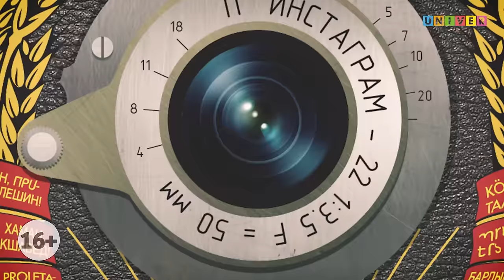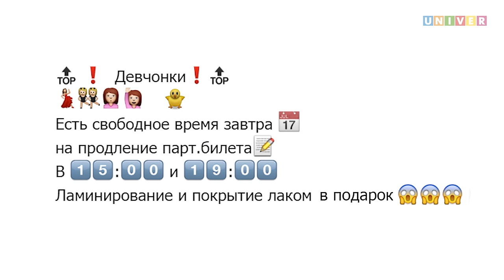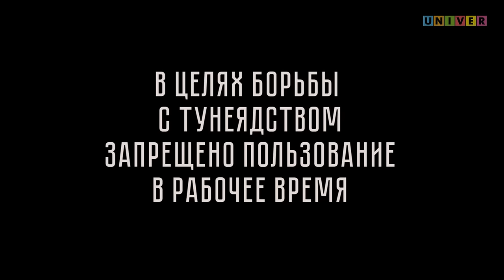Если бы INSTAGRAM был в СССР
Что бы было, если бы инстаграм был в СССР